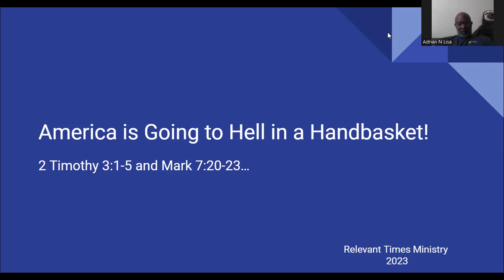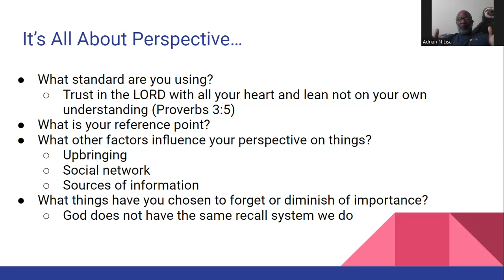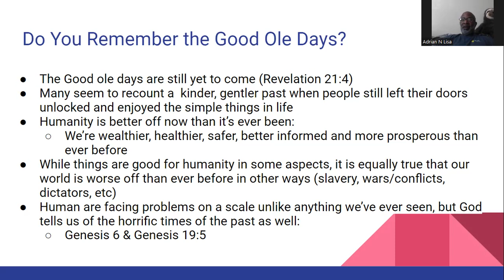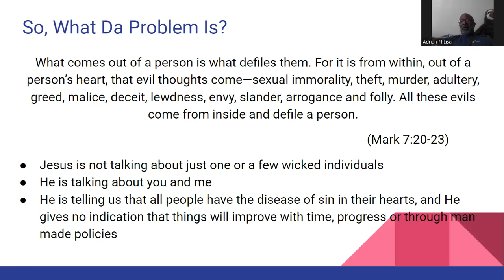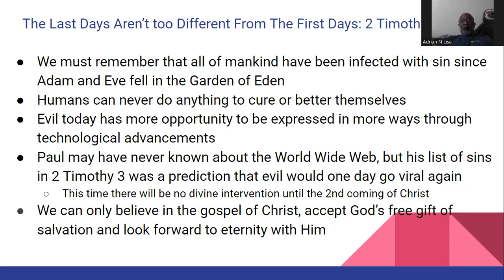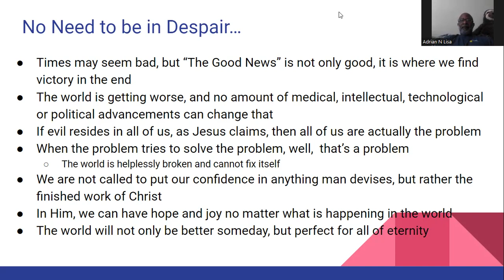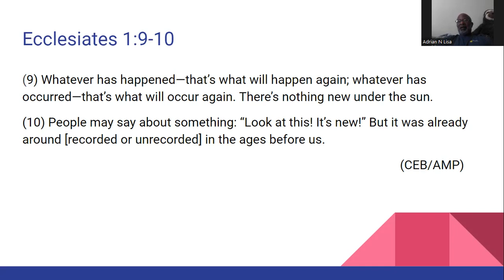America is Going to Hell in a Handbasket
The title of this lesson is based on a phrase that I hear quite often these days. If you never knew where the term came from or what it really means, here you go: Going to hell in a handbasket means deteriorating rapidly, a situation when complete ruin or failure is inevitable. If someone uses this phrase, they want to say the situation is getting quickly out of hand and going downhill rapidly. In the 19th century, the phrase has been found associated with the American gold rush of the 1840s where men were lowered by hand in baskets down mining shafts to set explosives which could have deadly consequences. The phrase has been used in sermons since at least 1841, as can be seen in the publication, Short Patent Sermons: "[Those people] who would rather ride to hell in a hand-cart than walk to heaven supported by the staff of industry.

So, the phrase or the false narrative for using the phrase is new. But people continue to assert this phrase as a way of defining how they see their world (America) in a decline from what they are used to seeing or believing it was. This and other similar comments seem to be the primary focus of so many these days, to include those who claim to know and follow Christ. I want us to really consider how we perceive things taking place in America and also around the world. What does God's word have to say about it all? I have said it before and I will continue to say it, my God is a global God and not just the God of America. Followers of Christ do not need to have all of America to be godly in order for us to be godly examples. In fact, much of the time we read in the bible where God's most memorable heroes were in the middle of a godless environment filled with ungodly people. But, they remained steadfast in their faith and submitted themselves over to God and He was able to use them as change agents for ungodly leaders and the people they lorded over.

Current time and current issues in America and around the world are not so different from the history God has provided us in His word. When you change your perspective, you change your thinking and then you change the way you respond to these issues as a representative of Christ. You don't see the lost as the problem, but the very ones you need to reach out to and spend the most time with. It's called disciplining and we have been charged with doing just that, despite the madness we see all around us or what others may label the various people who are being exploited by the news media in order to get an emotional response out of us. America and the rest of the world is a mission field and there are very few Christ followers working these fields compared to the many that just want to talk about how bad things are compared to yesteryear. You know, "the good ole days."